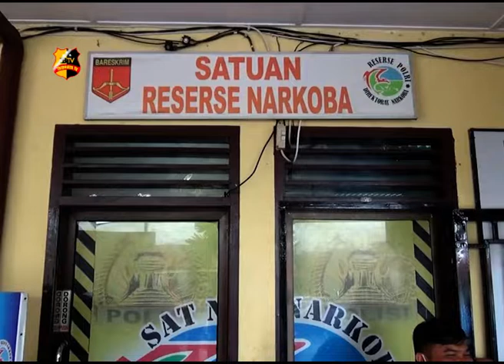17 KG GANJA DIAMANKAN POLRES SIANTAR